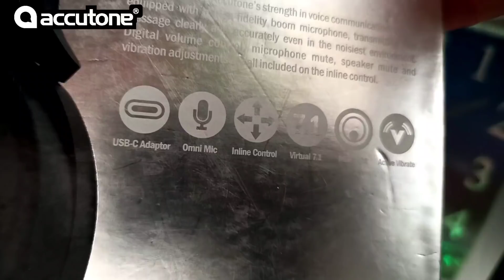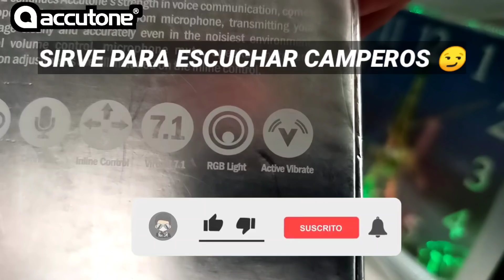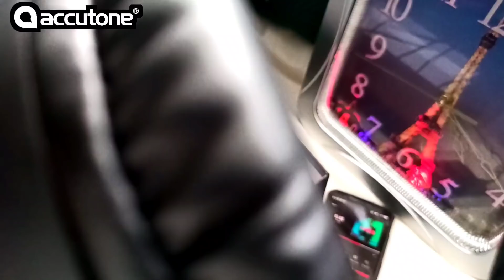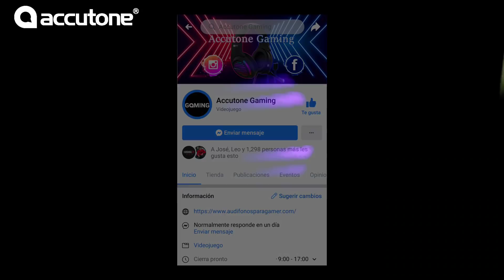Audífonos HALO 2 accutone gaming - los mejores del mercado! *UNBOXING*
aprovechen locos!!! si no , solamente apoyen la página de facebook ❤️✌🏼😎 y lleguemos a los ,5k

código: NOESM15

Sigue la página ACCUTONE:

metas 5k seguidores= 1 sorteo

¡LOS AMO BANDA!💜😎✌🏼